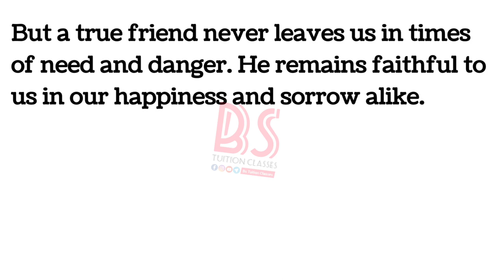A Friend In Need Is A Friend Indeed Amplification Class 9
A Friend In Need Is A Friend Indeed Amplification Class 9 Amplification Class 9

Class 9 Amplification Seba